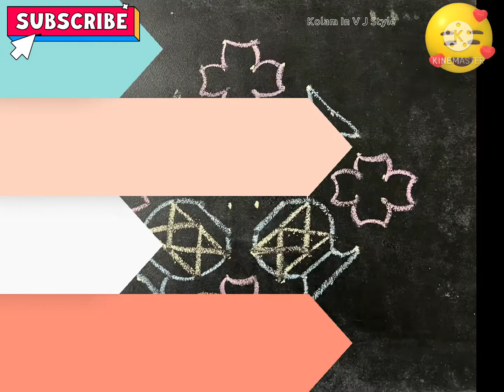Kolam | Easy Pongal Kolam | Simple Pongal Pot Kolam with 14-2-2 Dots | Pongal Rangoli |Bhogi Kolam👍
Straight Dots : 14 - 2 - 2